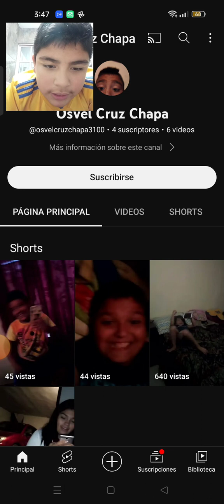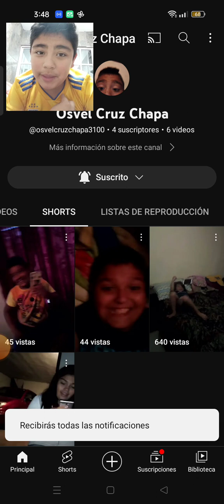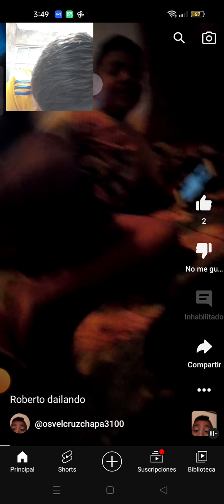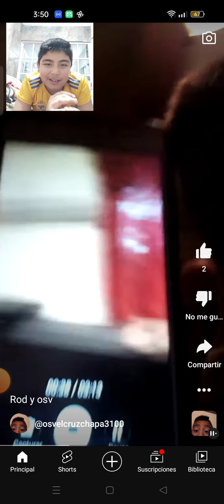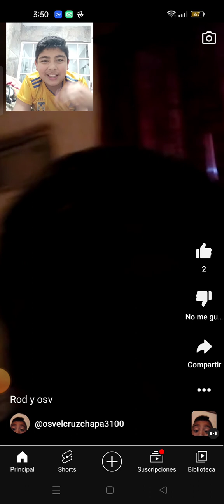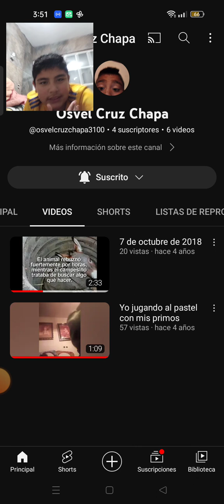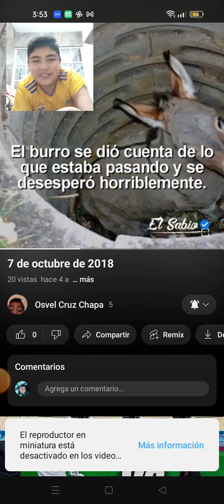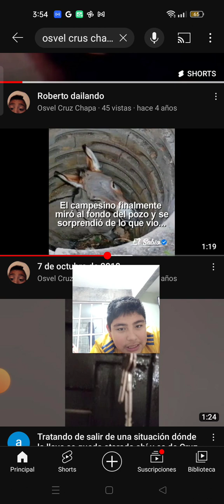reaccionando a videos viejos con mi primos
no olviden seguirle comentar darle like y todo eso